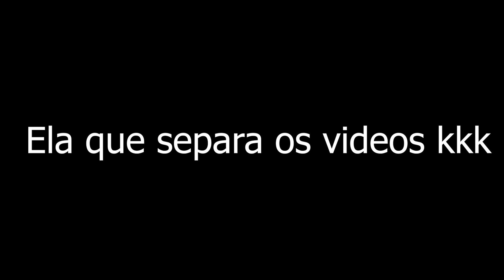Tik toks de RELACIONAMENTOS que vc não esperava ver!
CAIXA POSTAL
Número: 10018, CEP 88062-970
Florianópolis, SC